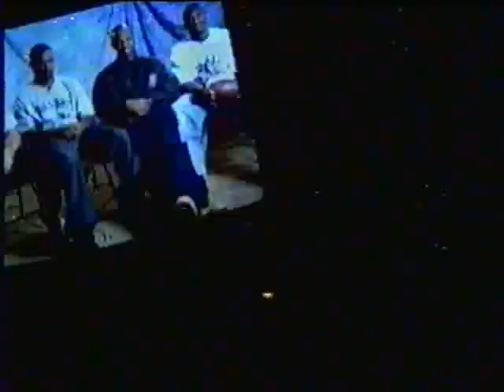ST. LOUIS Rams Receivers - Greatest Show On Turf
pre-game special on the ST. LOUIS Rams Receivers - before the ST. LOUIS Rams vs Packers 2001 playoff matchup